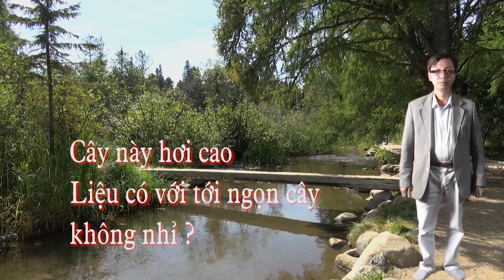Sức khỏe quý hơn Vàng !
Tập nhảy cao !